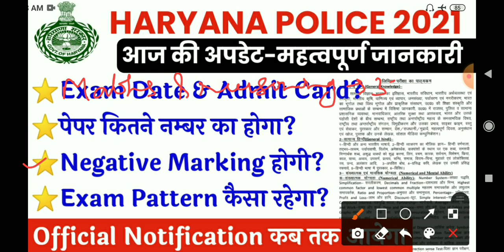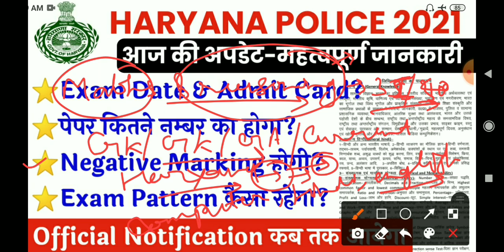Haryana Police Exam Date 2021 || Admit Card || Exam Pattern || Negative Marking ||Hssc Latest Update